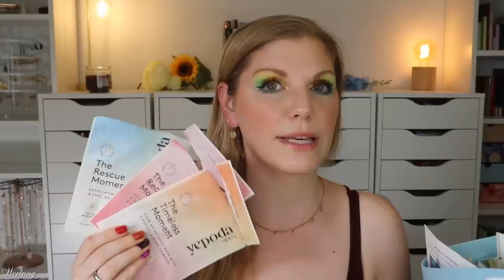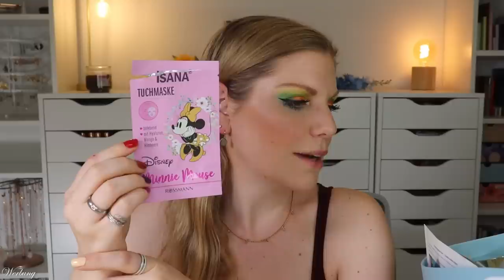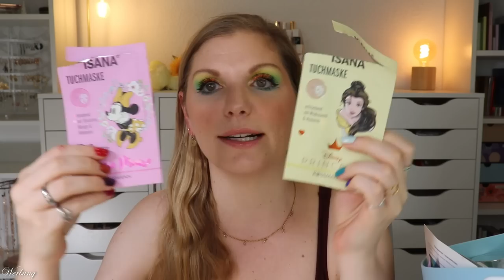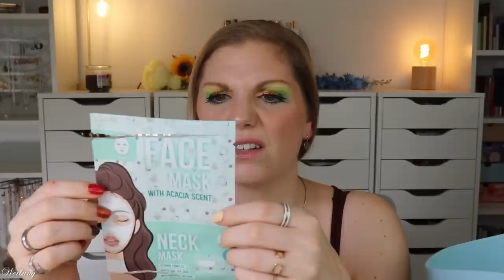AUFGEBRAUCHT & PLATT GEMACHT - meine Beauty TOPs & FLOPs im Juli 2023 🚮 | Claudis Welt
Heute zeige ich euch die gesammelten bzw. geleerten Produkte aus juli .

Liebe Grüße
Claudi